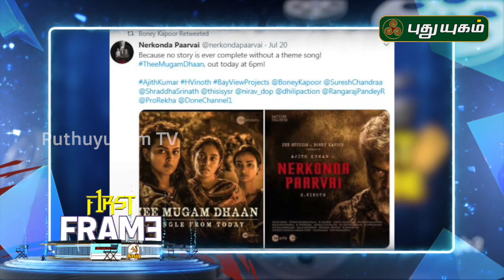Rakul will romance Siddharth in Indian 2 | First Frame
Rakul will romance Siddharth in Indian 2